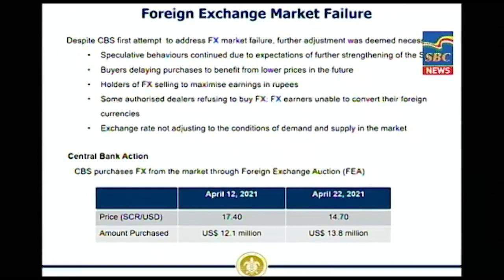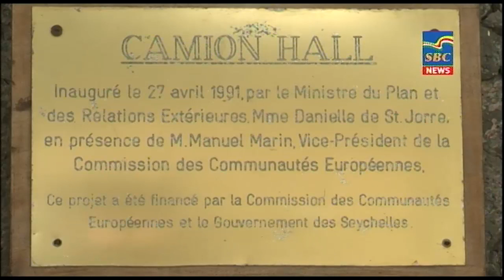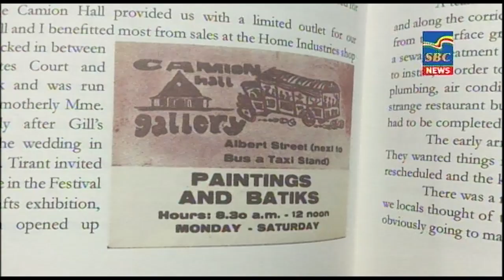7 p.m News 27-04-2021